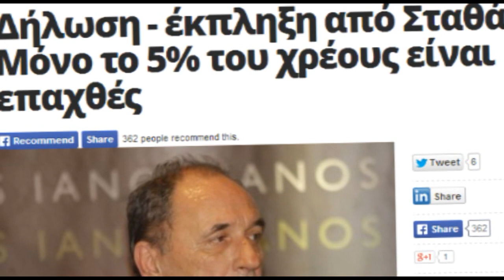Ο Έρωτας, Η Σοκολάτα, Ο ΣΥΡΙΖΑ και ο ΣΕΒ